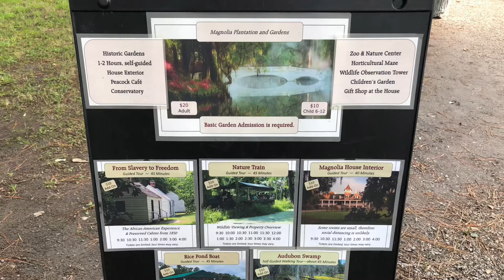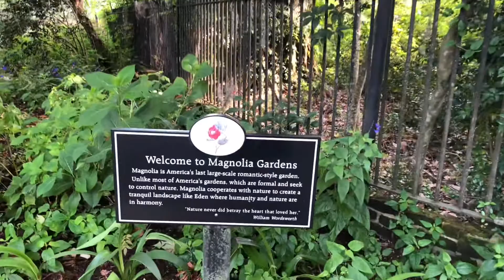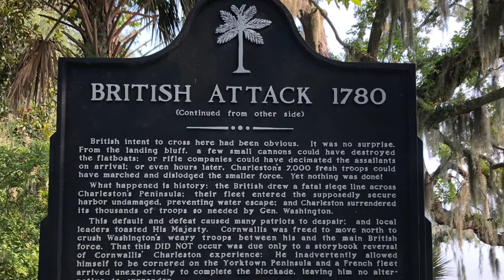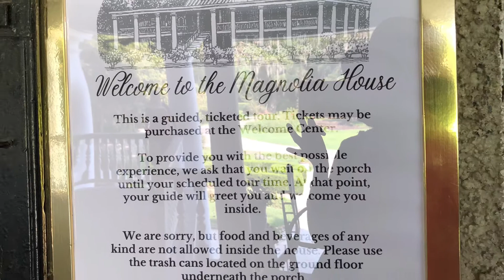[ Magnolia Plantation and Gardens ] Charleston, South Carolina